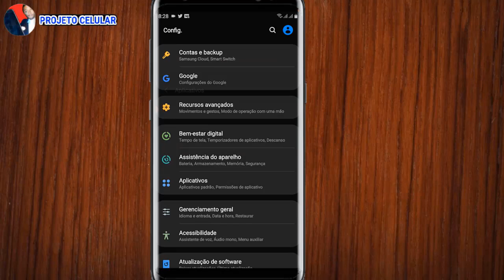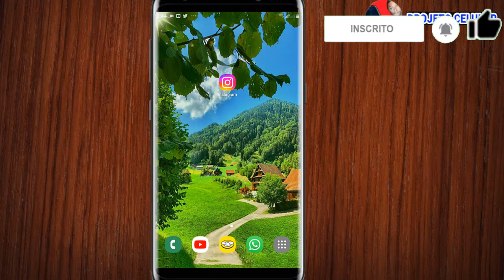Instagram não tira foto o que fazer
✅Apoie o Canal com um PIX de R$ 1,00  e-mail